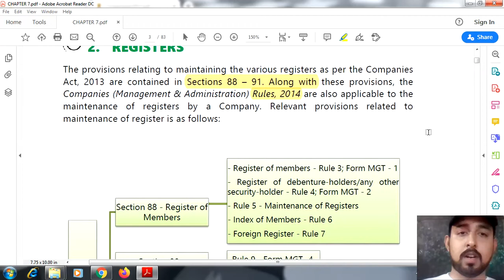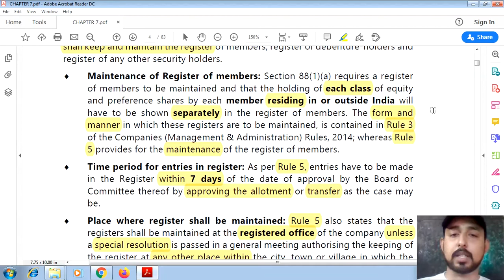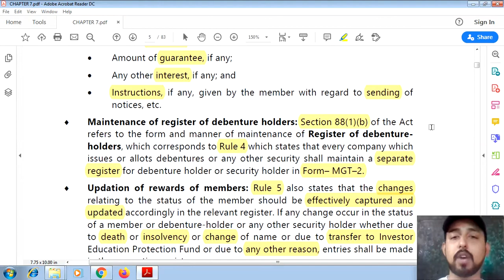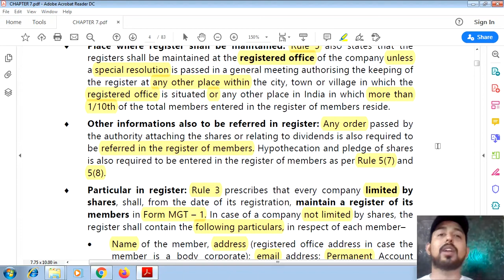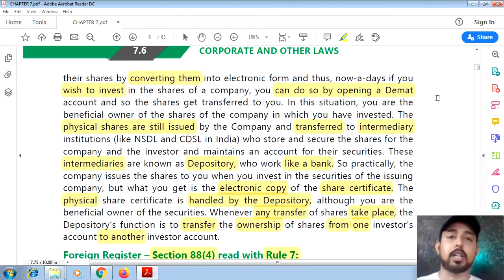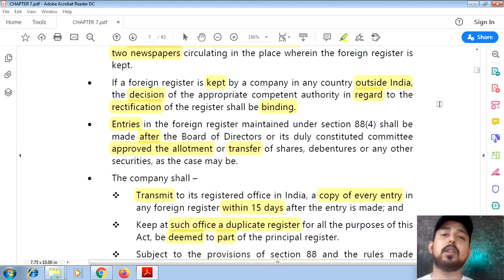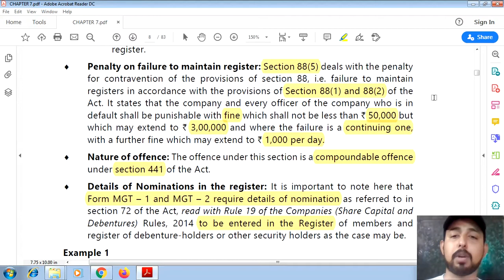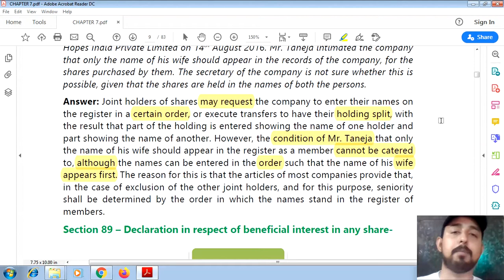91 | SECTION 88, "REGISTER OF MEMBERS, ETC." | COMPANIES ACT 2013 | ICAI MODULE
AND

THANKS.